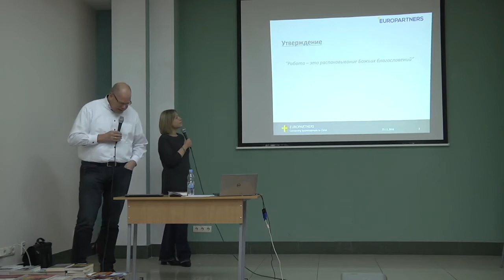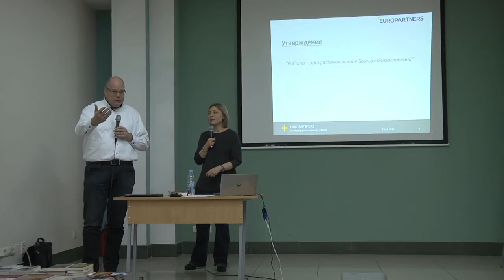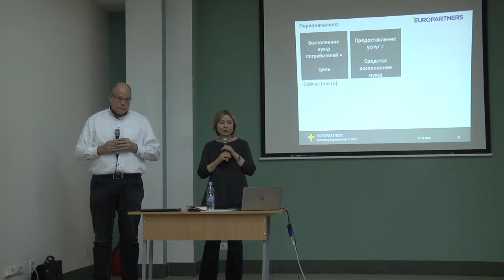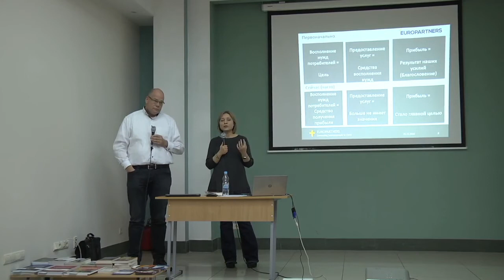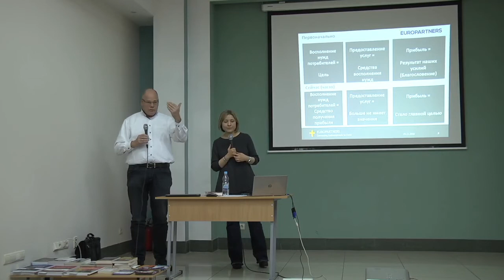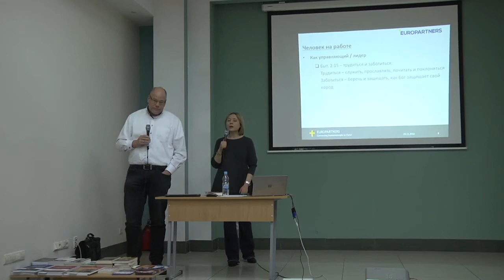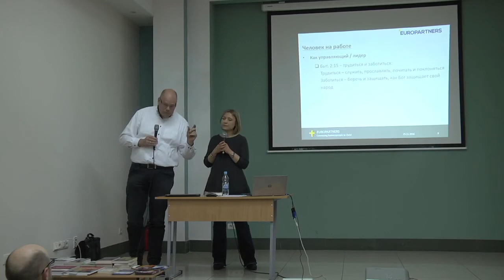A biblical view on work (1)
What does the Bible say about work? A thorough Biblical study and an inspirational teaching on God’s view on work.

English spoken and translated in Russian.